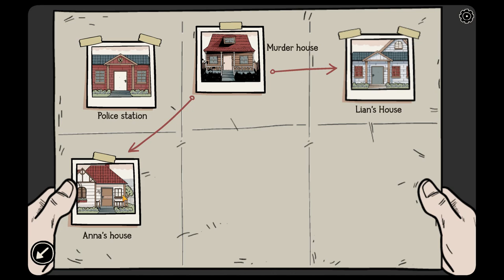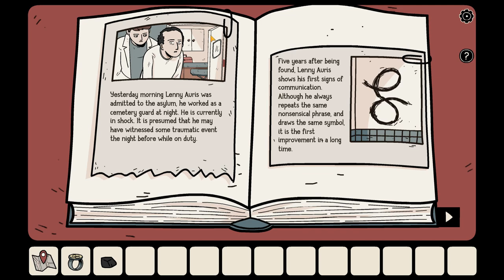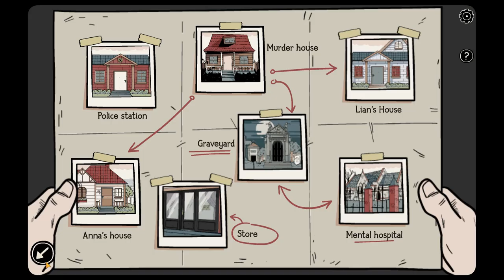Ghost Case - Full Game Walkthrough ♥ [Dark Dome]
Welcome to The Ghost Case Full Game Walkthrough .

In this game, you play the role of a private detective who must investigate a series of paranormal phenomena, including spirits and ghosts. To solve these mysteries, you must explore spooky and dark locations, collect clues and items to solve the puzzles, and interact with other characters in the game to uncover the truth.

The gameplay is simple, but very challenging and exciting, with a variety of tasks and challenges to overcome. The graphics are also very impressive and provide an immersive visual experience for gamers.

“The Ghost Mystery” is a fantasy adventure game that is perfect for puzzle fans and lovers of supernatural thrillers. So, don't wait any longer and dive into the mysterious and scary world of "The Ghost Mystery" now!

if you liked the video about Ghost Case Full Game Walkthrough don't hesitate to subscribe, ask me in the comments for very specific walkthrough, I'll do my best to answer you quickly.

00:00:00 Intro
00:00:14 Murder House
00:11:30 Lian's House
00:18:49 Anna's House
00:20:50 Graveyard
00:24:00 Store
00:26:46 Final chapter